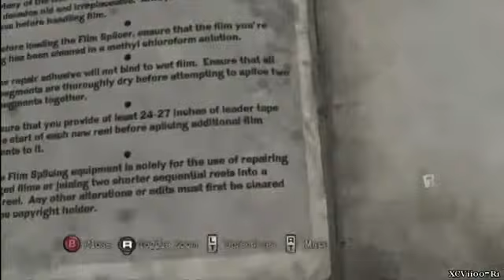Silent Hill Downpour Walkthrough (Part 24)2276